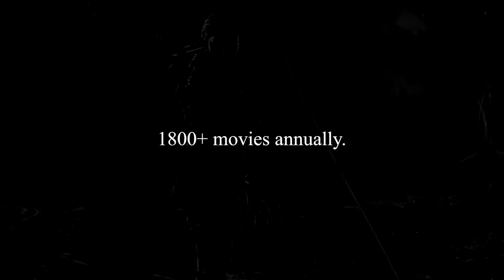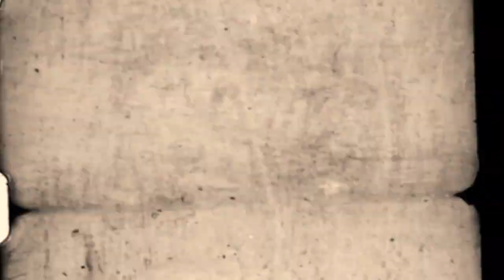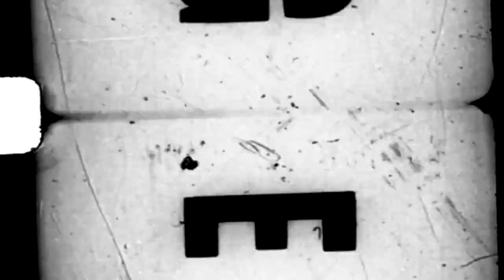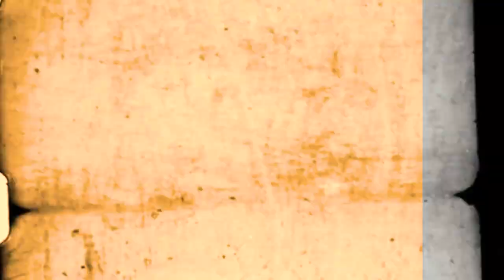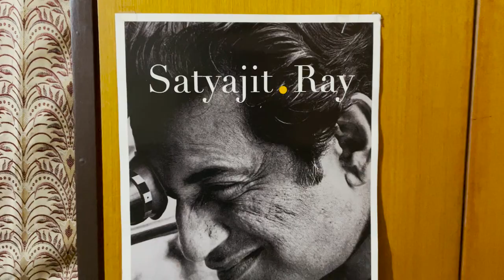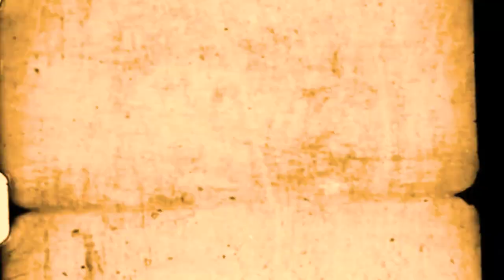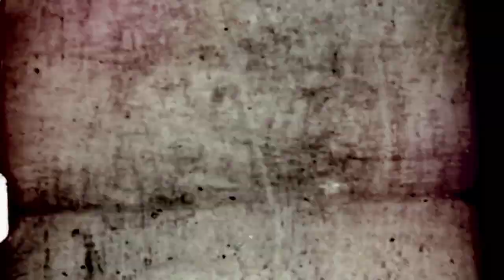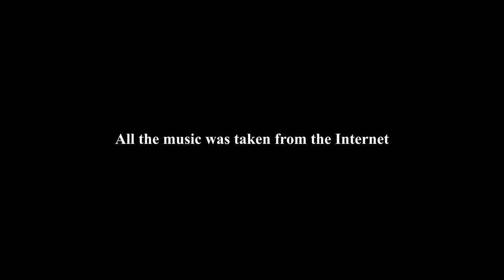Chitrakala - The Glorious History of Indian Cinema - A Documentary by Soumya Mukherjee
My first attempt on creating a short documentary. A College Project.
Made using Adobe Premiere Pro.